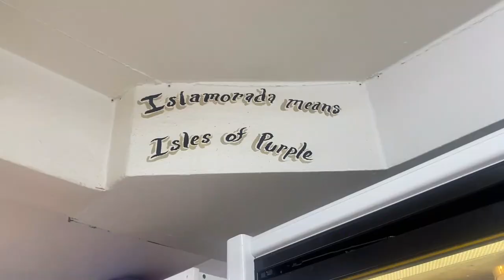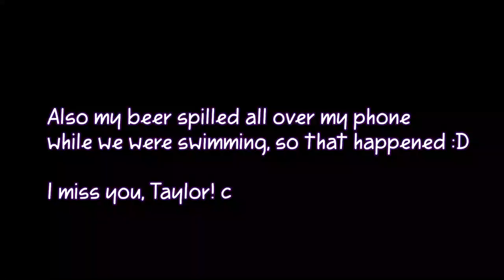Library Beach - Beer, Birds, and Boats | Adventure 16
Today I visit the Library Beach park in Islamorada with my friend and go swimming in the Florida Keys waters for the very first time.
I don't have a car, and I haven't driven in 4 years, so I was severely limited in where I could go and when. But I always had good friends who were willing to help me go grocery shopping and hanging out in cool places when they had the chance. I'm grateful for experiences like this because without my friend, I never would have been able to get here.

This channel is dedicated to documenting my journey through life -the ups and downs, the twists and turns, and all the lessons learned. I hope to show that life is not linear, that we can create opportunities from failures, and to never give up.

☆★. Tools. ★☆
Adobe Photoshop
Wacom Bamboo Tablet
UBeesize/Eicaus Flexible Tripod

☆★. Music. ★☆
Chase the Sundown - Balynt